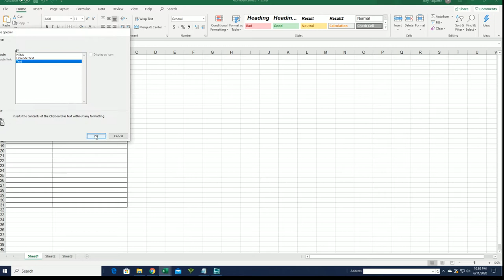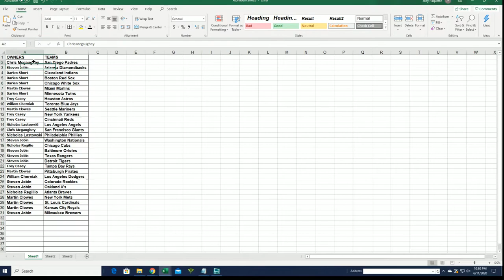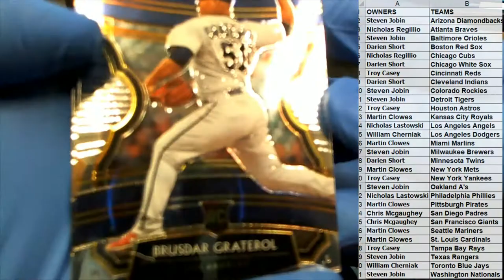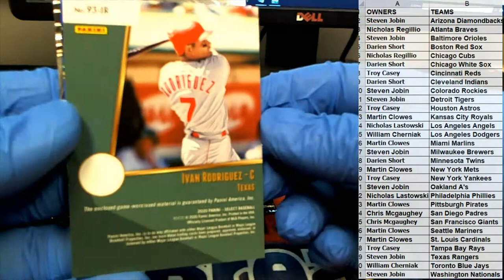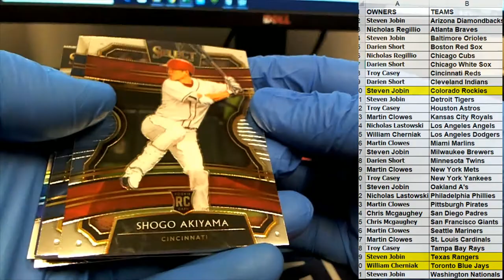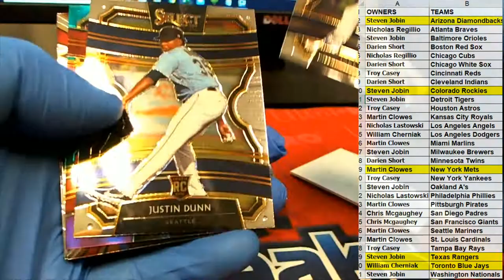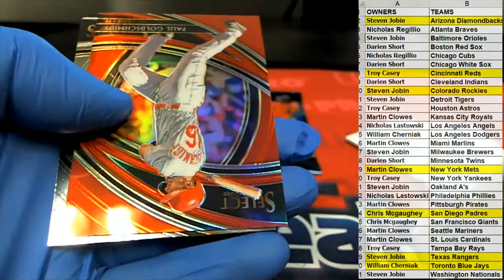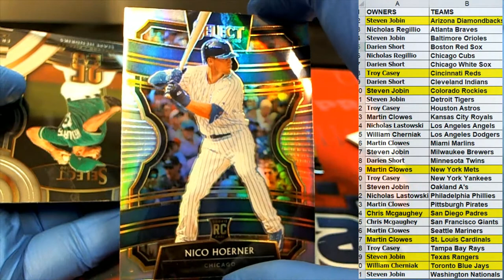2020 Panini Select Baseball ID 19SELECTBB323